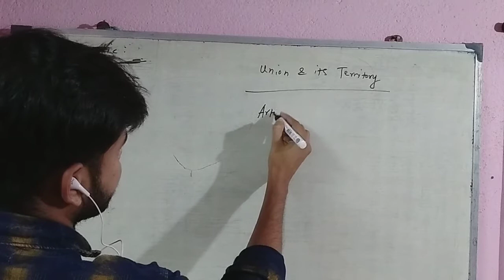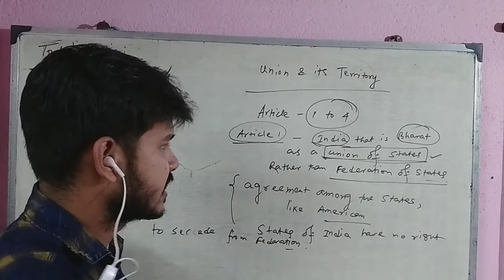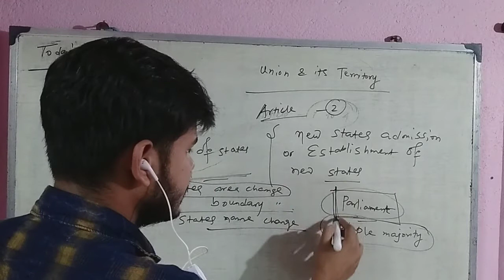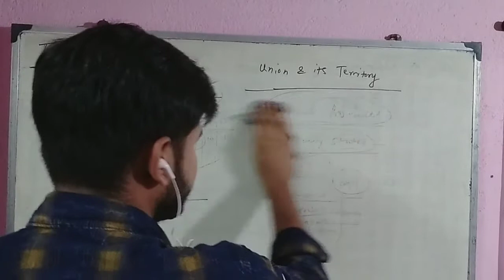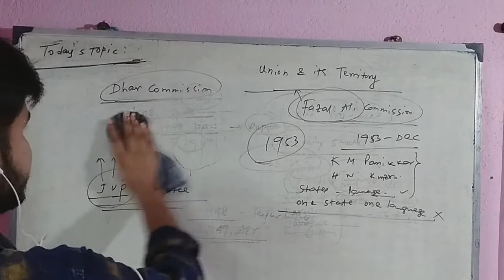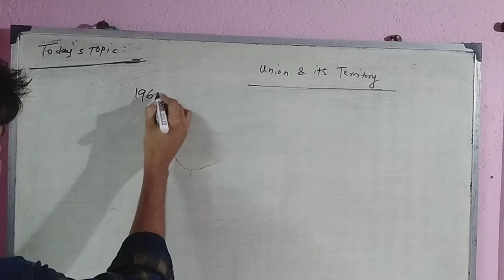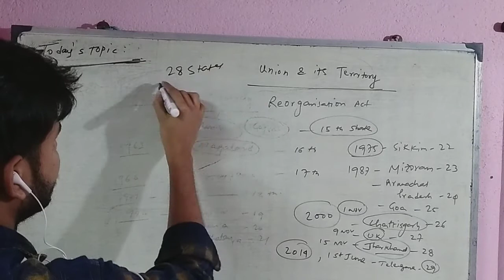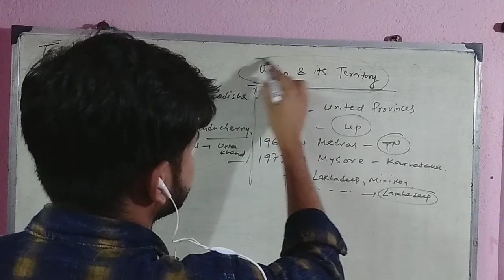Indian polity from m. Laxmikanth, chapter-5, union and it's territory#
I m somen pramanik it is basically an education channel, which contains gk and ca for wbcs and other competitive examination #